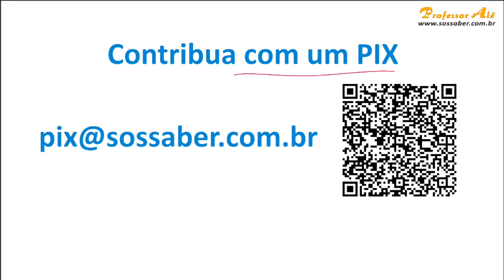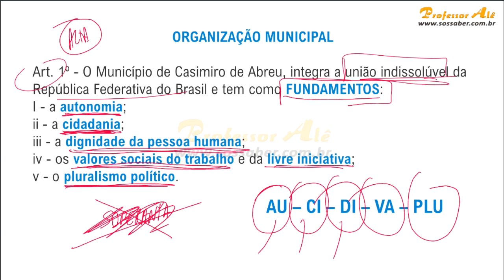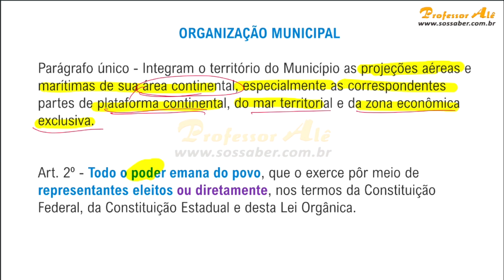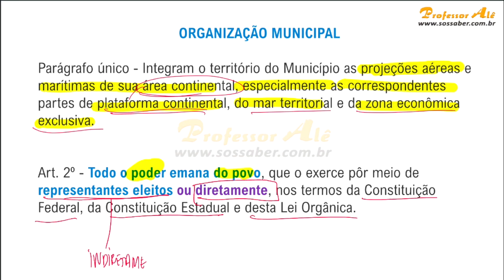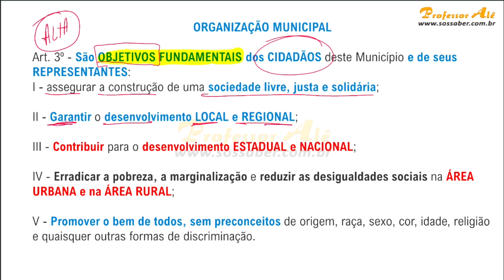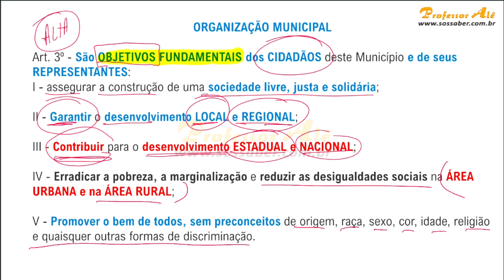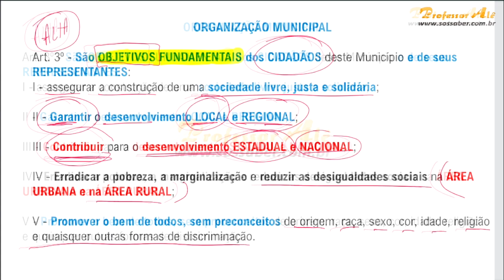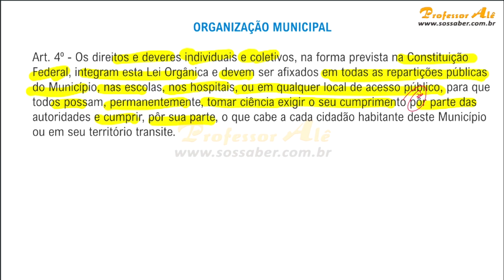Aula 01.1 - Lei Orgânica de Casimiro de Abreu-RJ - Fundamentos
Olá! Vamos aprender nessa aula o tema "Fundamentos" da Lei Orgânica  de Casimiro de Abreu, especificamente para o concurso 2022.

Não esqueça de deixar aquele like maroto!